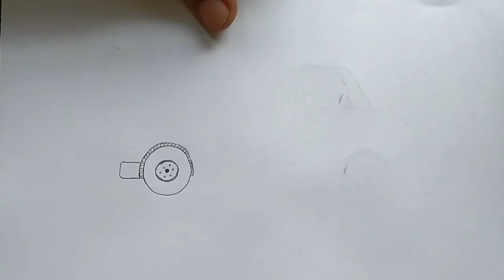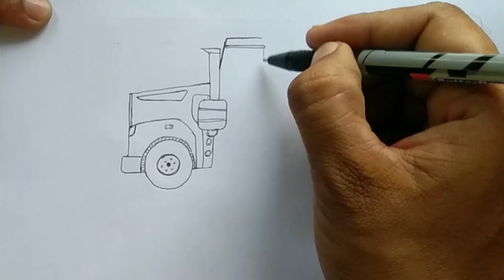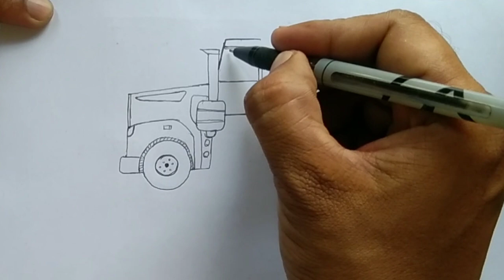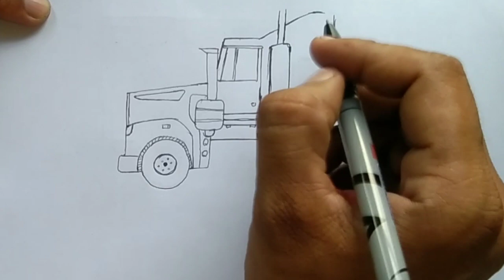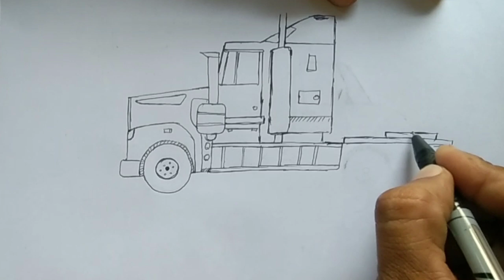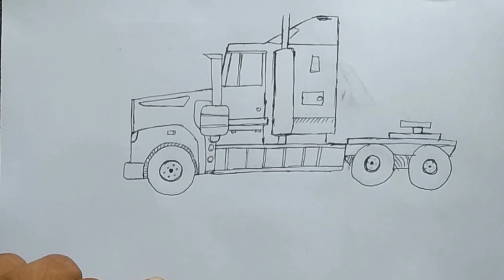Truck drawing step by step for beginners ❤️ Easy truck drawing for beginners drawing easy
how to draw a beautiful truck drawing easy step by step. truck kaise banate hain drawing.
. truck drawing
truck games
truck driver
truck drawing for beginners
beautiful truck drawing